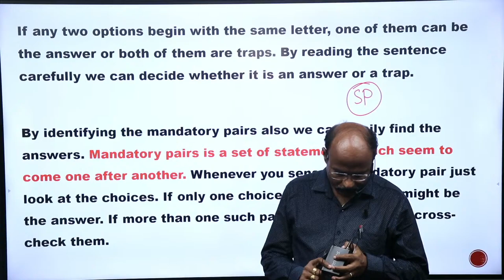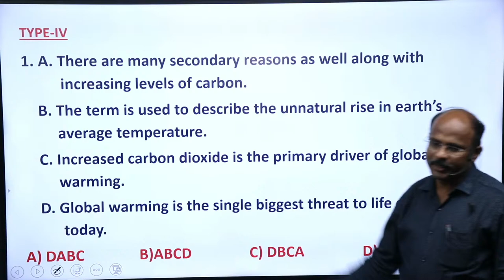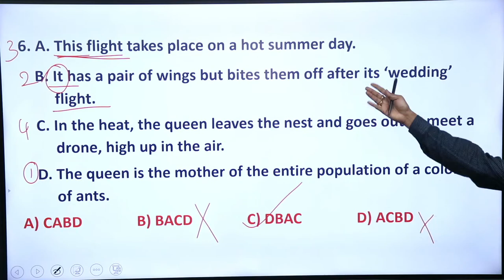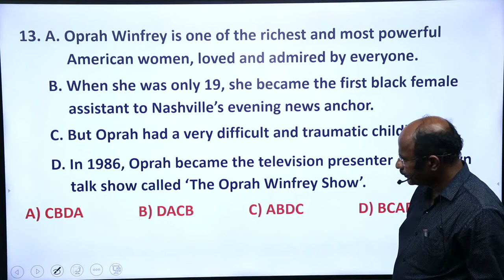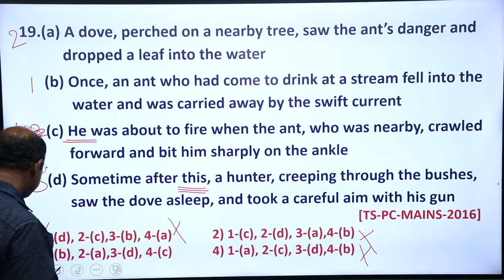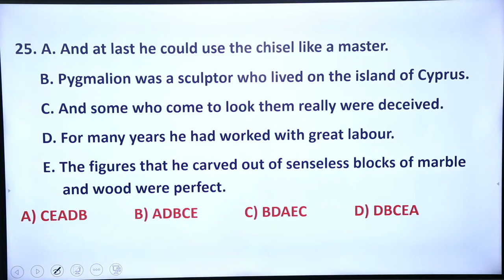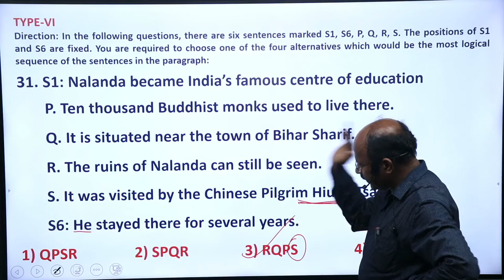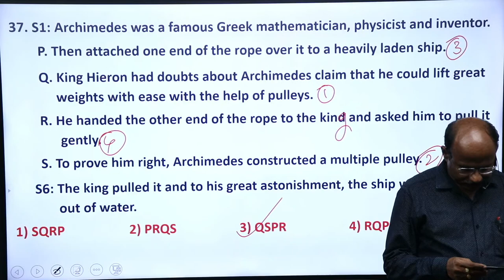PARAJUMBLES | CLASS -2 | FOR ALL COMPETITIVE EXAMS LIVE| BY SREENIVASULU REDDY SIR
Want to crack SSC CGL CHSL MTS CPO, AP-TS Police SI Constable, Bank PO Clerk, FCI, or all major govt. recruitment exam in your first attempt?

Join our top-notch online classes coaching for all major competitive exams with live and personal classes coaching online HD video classes covering quant, reasoning, English & general awareness by the Telugu Speaking States Best Faculty of EVEREST IMPACT Online Coaching for success-oriented preparation.

👉 To get the pdf of the above class, Download the 📲 EVEREST IMPACT App from Google Play Store (Click the link below)

OUR BEST SELLING ONLINE COURSES

Channel Description:-
Everest Coaching point is a premier institute with unmatched leadership in competitive exam preparation. We are known for our eximious teaching. Our high profile team has substantially produced many successful aspirants and now on a path-breaking sacred mission to produce many such successful stints at our state-of-the-art institute in Dilsukhnagar.

👉Our Regular updates, and classes links follow our Telegram Channel